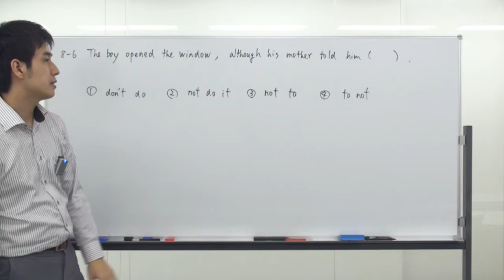センター英文法 §8-06 高速解説